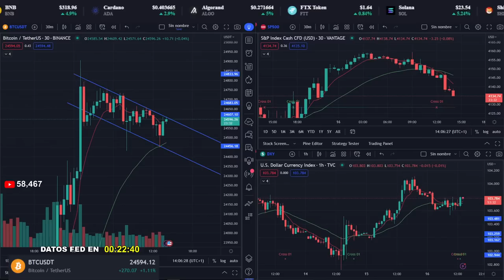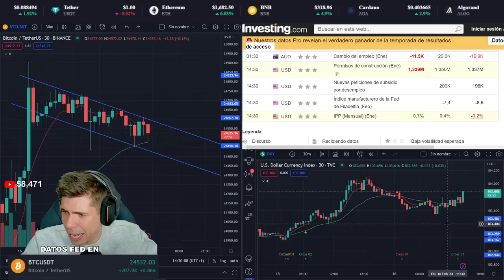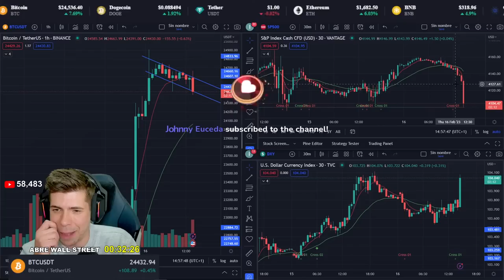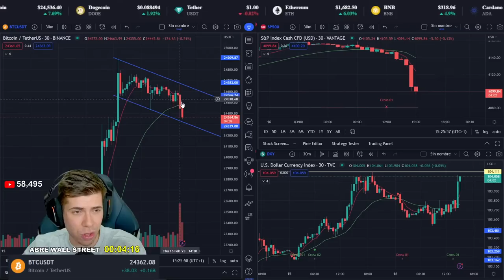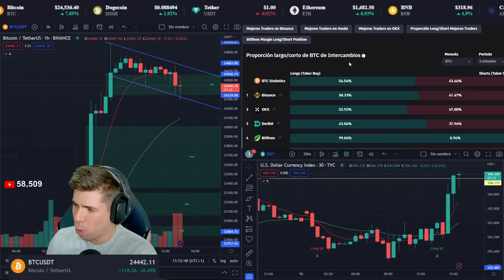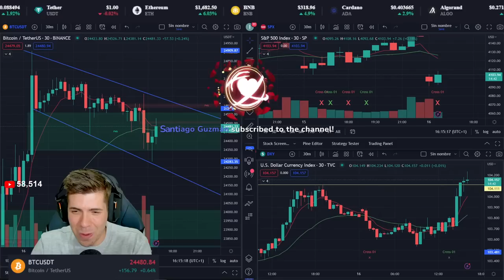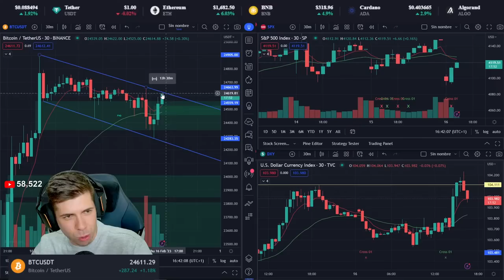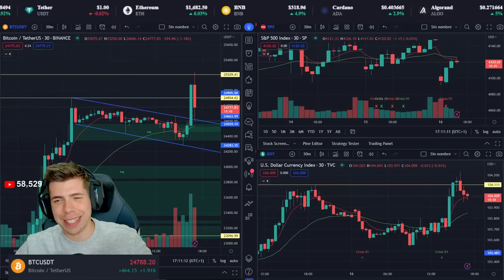🔴 ¡¡ÍNDICE DE LA FED DE FILADELFIA!! 😱 BITCOIN BUSCA 25,000$ 💥 FOREX | ANÁLISIS TÉCNICO FUNDAMENTAL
▶︎ TORNEO TRADING CON BINGX (10,000 USDT Y 15,000 DOGE en premios):
1. Deben registrarse con el link de BINGX
2.

▶︎ TORNEO TRADING CON BITGET (1000 usdt en premios):
1. Deben registrarse con el link de Bitget
2.

▶︎ PARA ENTRAR AL CANAL PRIVADO GRATIS:
1. Deben registrarse con el link de Bitget o de BINGX y enviar captura a por telegram para que os añada al grupo.
3. Semanalmente se revisará las cuentas sin actividad, ya que al ser gratis es el único requisito que se pide, que tenga movimiento.

▶︎  El XAU/USD es un par de divisas que representa la relación entre el precio del oro en términos de dólares estadounidenses. Este par es popular entre los operadores que buscan aprovechar las fluctuaciones en el precio del oro, uno de los activos más antiguos y ampliamente utilizados en el mundo.

▶︎ IPC es el Índice de Precios al Consumidor, que mide la variación de los precios de los bienes y servicios adquiridos por los hogares de un país.

▶︎  Jerome Powell es el 16vo presidente de la Reserva Federal de los Estados Unidos, desde febrero de 2018. Anteriormente, Powell había servido como gobernador de la Reserva Federal y como asesor de políticas económicas en el sector privado.

Como presidente de la Reserva Federal, Powell supervisa la política monetaria de la nación y trabaja para mantener una economía sana y fuerte. Durante su mandato, ha enfrentado desafíos como la pandemia de COVID-19 y ha tomado medidas para apoyar a la economía, incluidas las reducciones de los tipos de interés y el fortalecimiento del sistema financiero.

Powell es conocido por su enfoque en la estabilidad financiera y la transparencia en la toma de decisiones, y ha sido alabado por su capacidad de trabajar con legisladores de ambos partidos y liderar la Reserva Federal en tiempos de incertidumbre económica.

En resumen, Jerome Powell es un importante líder económico en los Estados Unidos y juega un papel crucial en la formulación y ejecución de la política monetaria para el bienestar de la economía y la población estadounidense.

▶︎  Bitcoin es una criptomoneda descentralizada que permite realizar transacciones de manera segura y sin la necesidad de intermediarios. Fue creada en 2009 por una persona o grupo de personas bajo el seudónimo de Satoshi Nakamoto. A diferencia de las monedas tradicionales, no está respaldada por ningún gobierno o entidad central. El valor de Bitcoin se determina por la oferta y la demanda en los mercados internacionales. A medida que más personas adoptan Bitcoin como medio de pago, su valor tiende a aumentar. Sin embargo, el valor de Bitcoin también es altamente volátil, por lo que es importante tener precaución al invertir en él.

▶︎  Las criptomonedas son monedas digitales que utilizan la criptografía para asegurar y verificar transacciones, así como para controlar la creación de nuevas unidades. Bitcoin es la criptomoneda más conocida y utilizada, pero existen muchas otras, como Ethereum, Litecoin, Ripple, entre otras.

Te enseñaremos todo lo que necesitas saber sobre criptomonedas, incluyendo cómo comprar, almacenar y utilizar estas monedas digitales de manera segura.